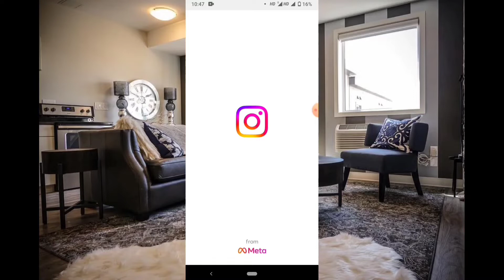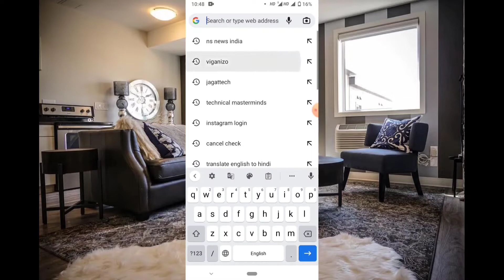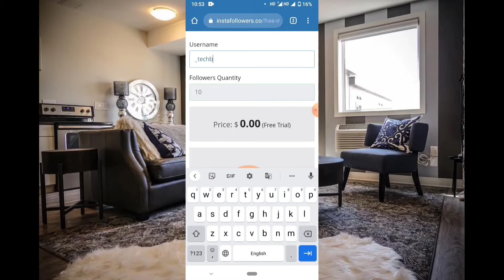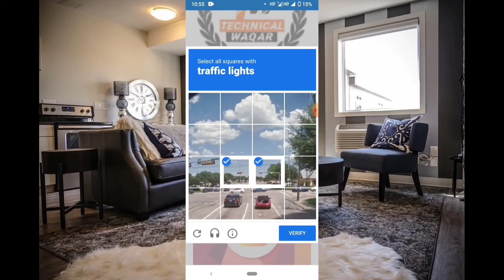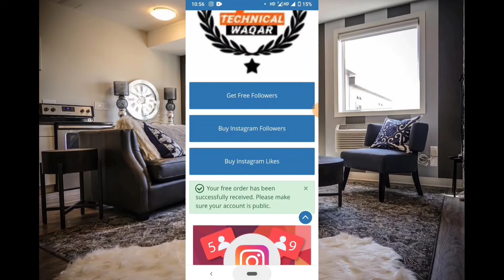Instagram Followers kaise badaye | instagram par follower kaise badhaye || get instagram followers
Hello fiends aaj k iss video me aap sab ko bataya hu kaise aap sab apne instagram pe followers badha sakte ho video ko pura last tak dekhe umeed krte hai aapke followers increase ho jayenge.

Your Quries:-
instagram followers
without login2022
इंस्टाग्राम फोलोवर बढ़ाये रियल ट्रिक
WITHOUT LOGIN increase instagram followers